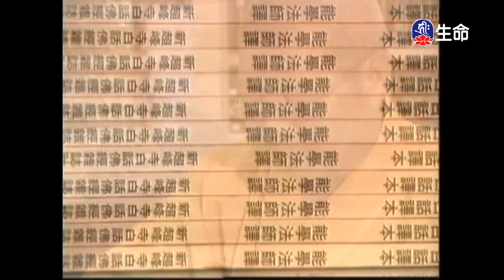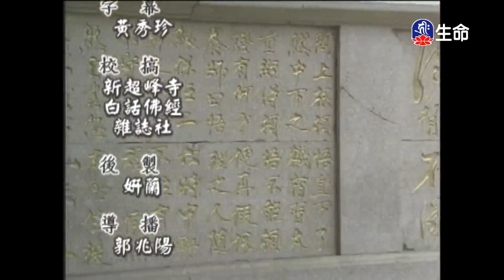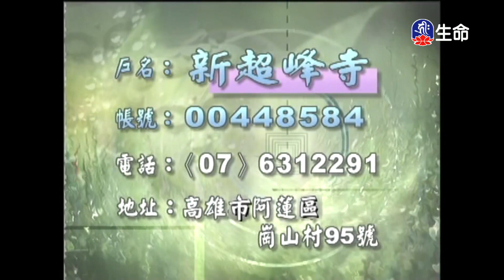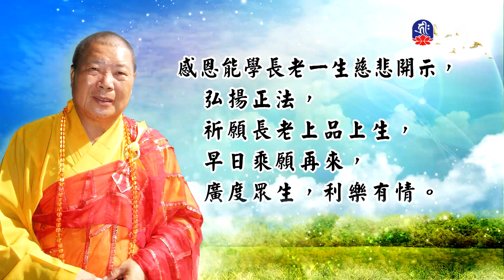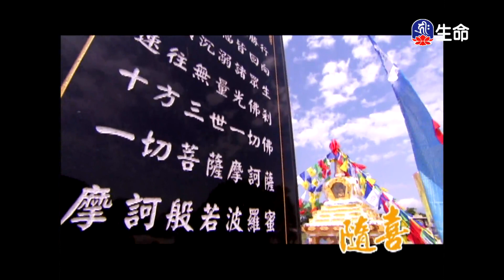楞嚴經(39)能學長老_長老法語_(lifetv_20230526_19：30)